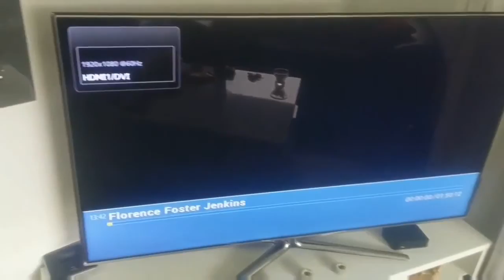26. März 2018(2)